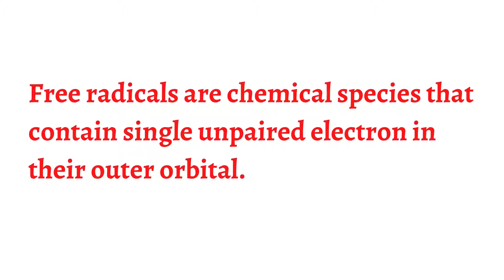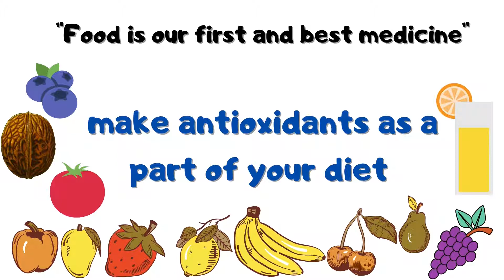FOOD TECHNOLOGY |Mechanism of Antioxidants|Free radicals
This short video explains the mechanism of antioxidants that is how antioxidants quench the free radicals, in a very quick and simplified manner.